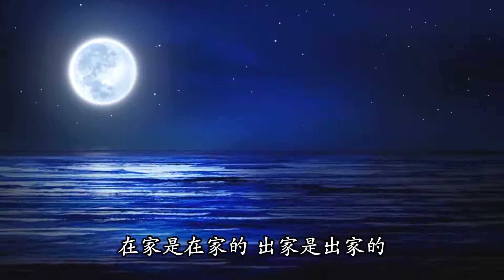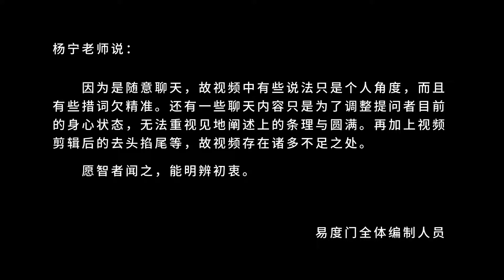我们的慈悲里没智慧 易度门 聊天室汇辑2018年12月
我们的慈悲里没智慧
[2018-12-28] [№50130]